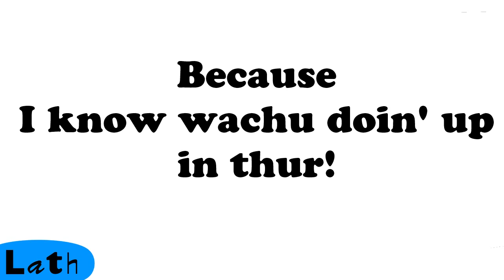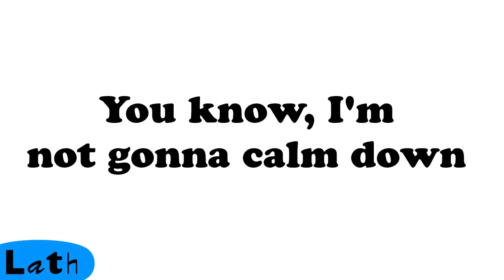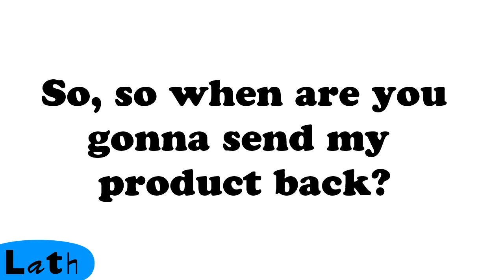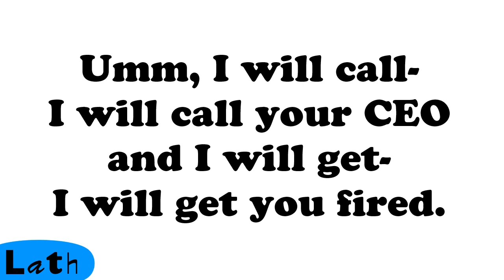'Where's My Motherboard!' Prank Call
Please help support the creators channel by subbing to them if you enjoyed the video. Also if you enjoyed the video, be sure to leave a like rating to show your community support! :D